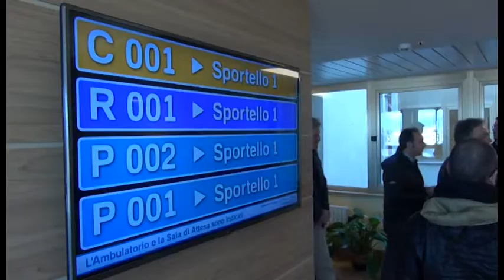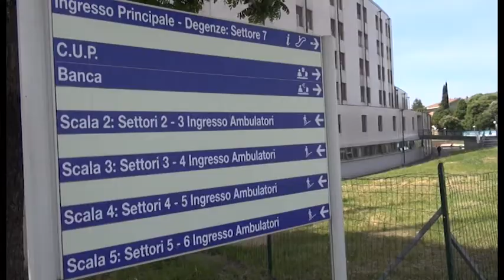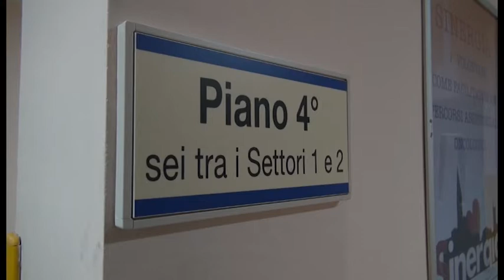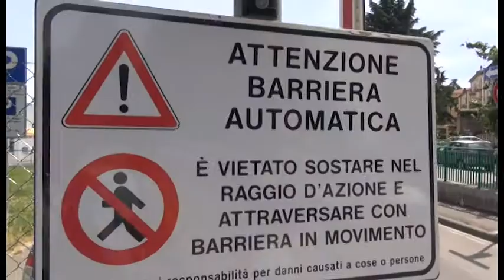Arezzo. Centro oncologico, i pazienti denunciano le difficoltà